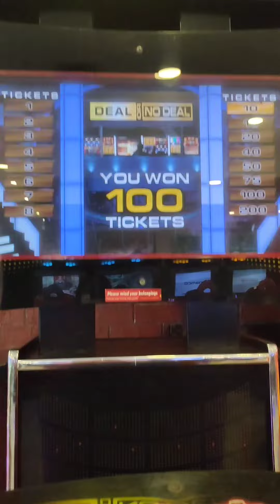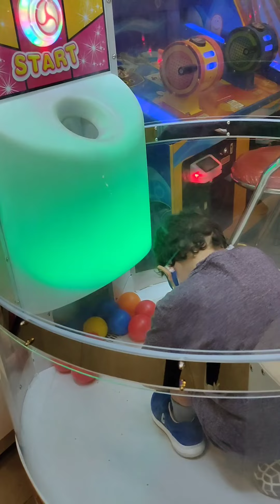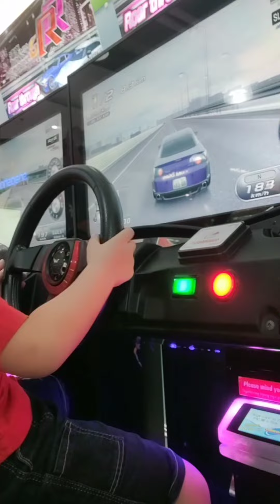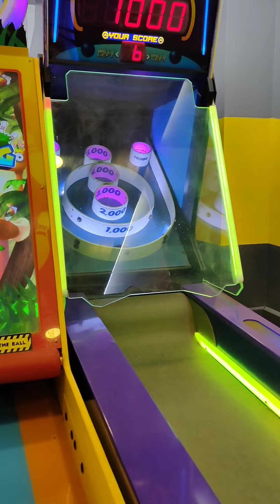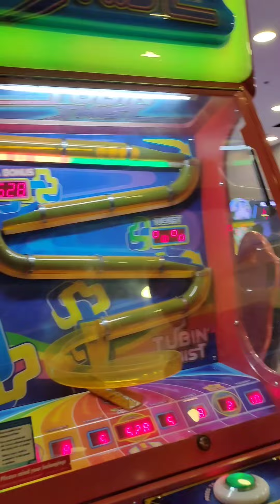Timezone Philippines 2022😍🥰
We had so much fun at timezone Philippines 2022 the best family quality time together 🥰😍enjoy watching ❤️❤️❤️